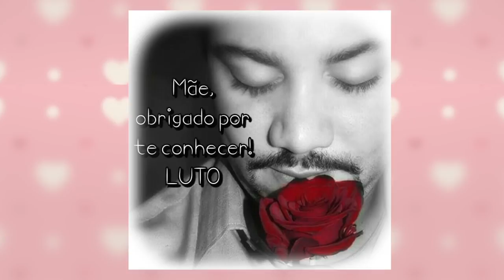VT DEPOIMENTO FILHO